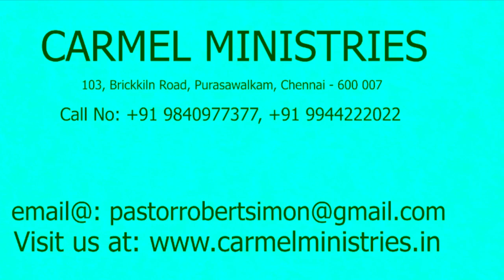rs talks – 36 vivasayi AND visuvasi FARMER AND BELIEVER- Pr. Robert Simon - English Message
Message Title : rs talks – 36 vivasayi AND visuvasi FARMER AND BELIEVER - No. 36 Message By : Pr. Robert Simon Language : English Date : 04th June 2020